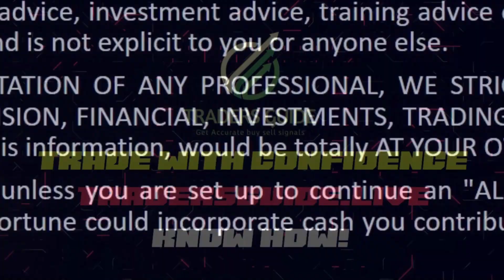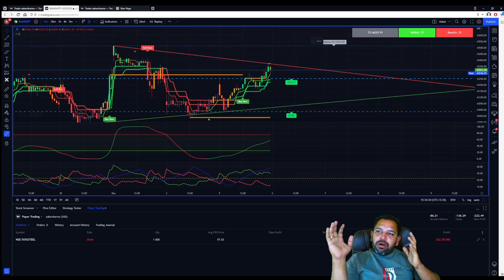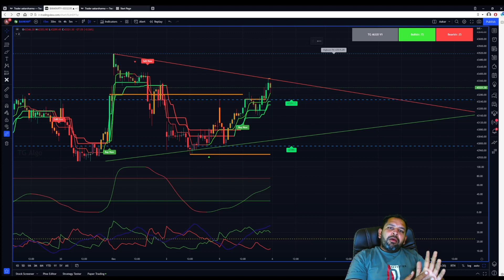Day Trading For Beginners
plz refer below videos for reference
English demo playlist of all indicators
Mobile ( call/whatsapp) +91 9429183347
What We Provide?
➡️ 8 Tradingview indictors (my collection)
➡️ 1 Asset Tracker (for stock selection)
➡️ Stock Screener Settings (for stock selection)
➡️ Guidance & 24/7 support & Future update

(One time Payment / Lifetime Access)
TRADE WITH CONFIDENCE 💪💪💪
stock,
equity,
share market,
technical analysis,
stock market,
indicator,
naukri se azaadi,
capital market,
f&o,
futures,
derivatives,
options kaise trade kare,
all about options,
how to make your portfolio,
intraday trading,
day trading,
intraday,
intraday tips,intraday live,
future and option,
earn income from stock market,
earn from share market,
investment